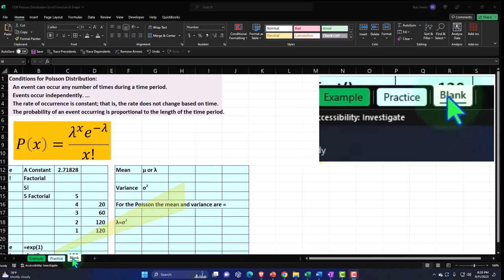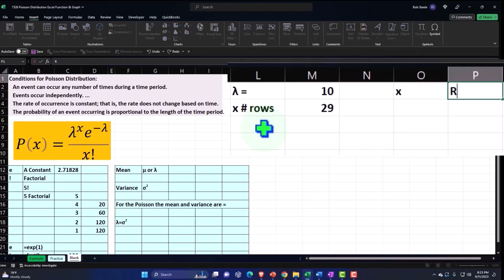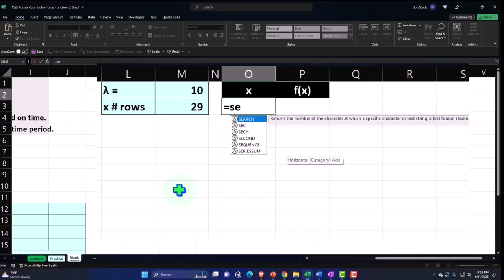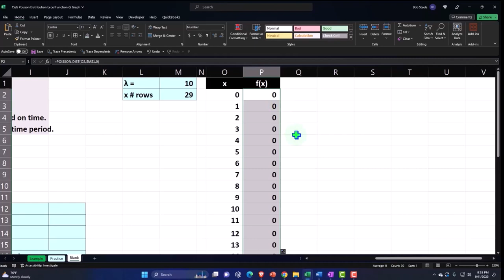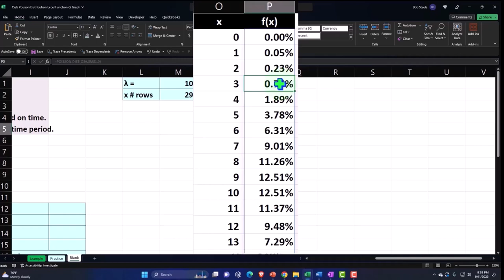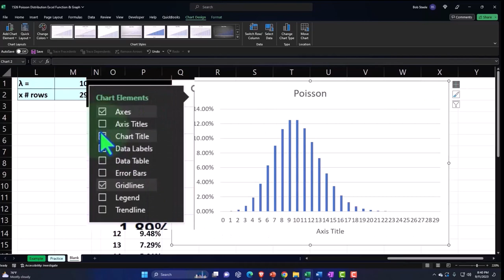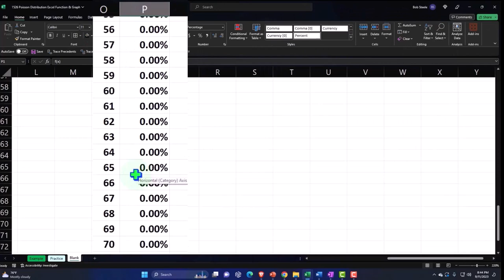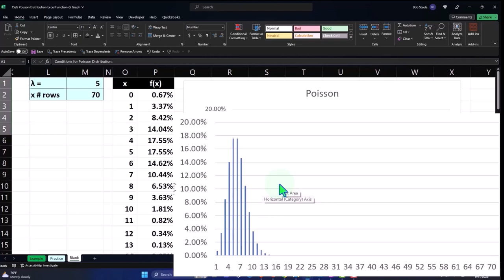Función y gráfico de Excel de distribución de Poisson 1526 Estadísticas y Excel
Función y gráfico de Excel de distribución de Poisson